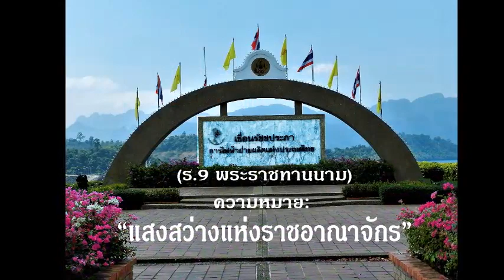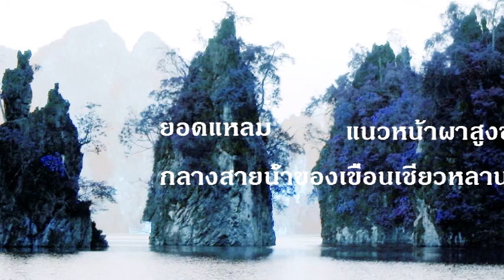ชมความงามของ “เขื่อนเชี่ยวหลาน” กับสมลักษณ์ วงษ์รัตน์